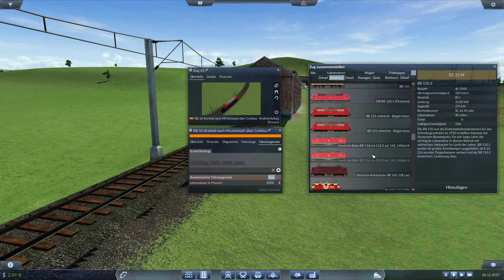Transport Fever S6 #053 - Züge statt Busse [Gameplay German Deutsch]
Endlich kommen Michelstadt, Falkenstein und Cottbus nun Züge anstatt Fernbusse!
Umsätze steigen und wir optimieren mit Anlieferung und Verteilung getrennt mit eigenen Terminal.  Linienbenutzung nein?
Mit Bussen, LKW´s und Zügen im Personen- sowie Güterverkehr bringen wir die Welt in Bewegung!
Transport Fever Let´s Play mit Gameplay kommentiert von Kante Zockt in Deutsch. Modelleisenbahn für Gamer.

Unsere Steam Gruppe:
Map seed Staffel 4:      Kante und Snaps
Map seed Staffel 5:      Z9b8Kp3jLvSLuQg2ßÜSrb8x35
Map Seed Staffel 6:   Kantucky, seed: 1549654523
Landschaft:                   Gebirgig (höchste was geht)
Schwierigkeitsgrad:     Schwer
Startjahr:                       1900

Lg Kante